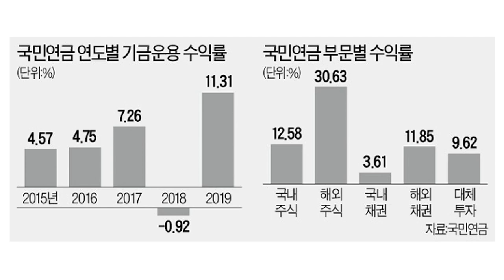[뉴스3] 한국은행의 금리 동결, 그 배경은?